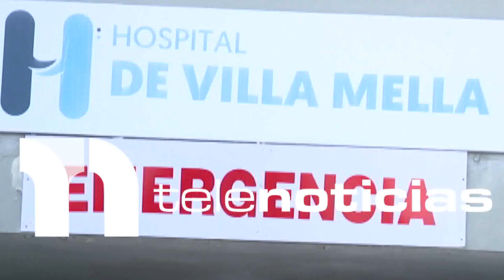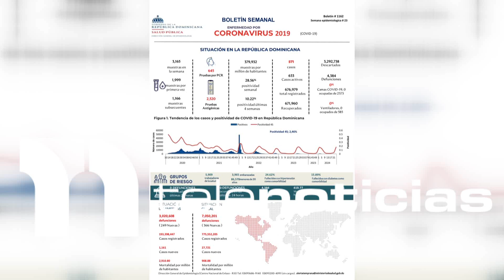Más 90% de consultas de neumólogos son por casos positivos de COVID